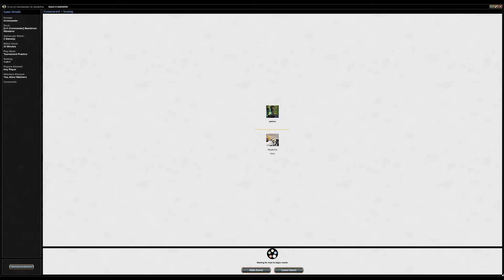1v1 Commander - Maelstrom Wanderer vs. Sigarda (Game 1)